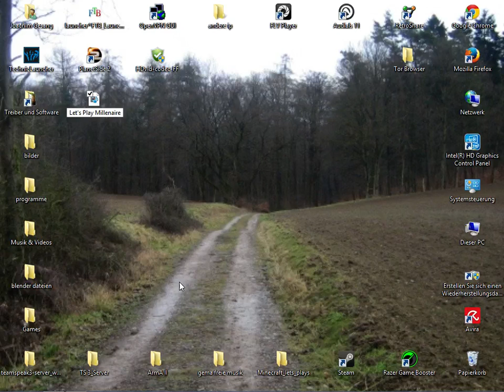Let's Play Millenaire Elite #003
Hallo und willkommen zum dritten Teil meines Let's Play's Millenaire Elite.

Ich war mal wieder etwas unter tage um Rohstoffe zu sammeln.
Den Maya's hab ich auch wieder etwas verkauft damit Sie Ihr Dorf weiter entwickeln können.
Ich denke ich werde die nächsten paar Folgen Rohstoffe ohne Ende sammeln müssen, damit ich auch paar Maschinen bauen kann, oder ein besseres Haus.